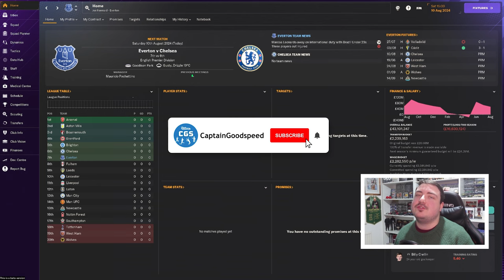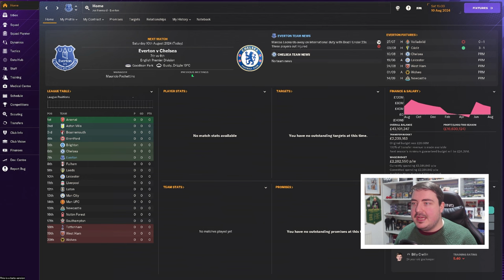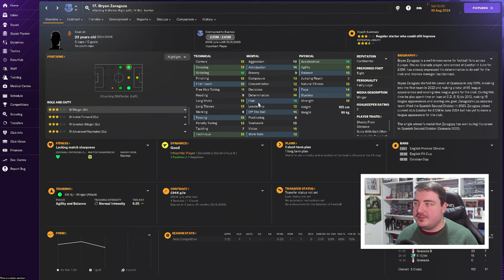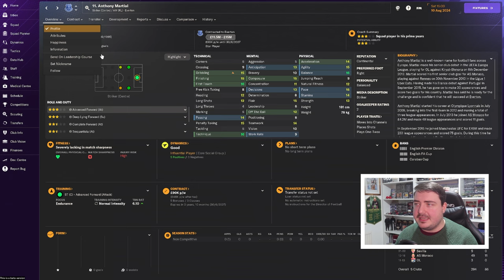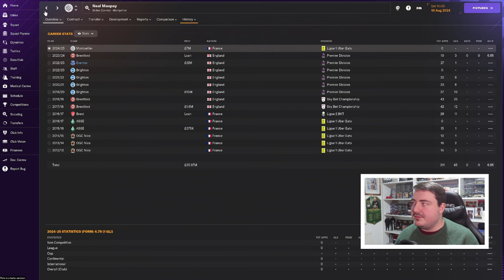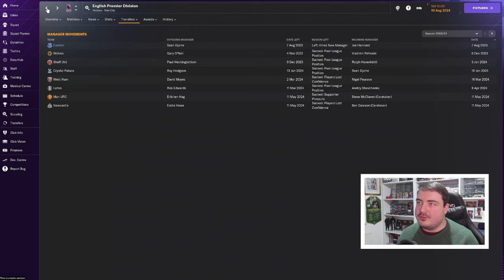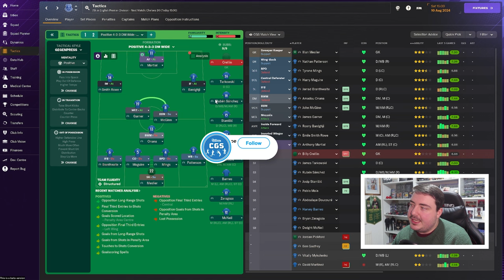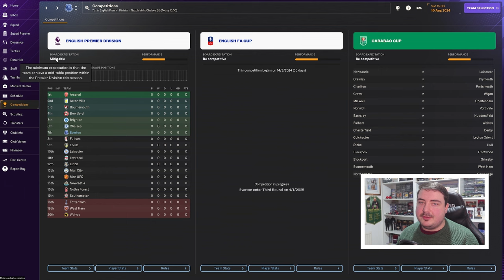FM24 The Everton Project #11 | SEASON 2 STARTS HERE! | FOOTBALL MANAGER 2024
Let's Play FM24 in a brand new series on the NEW Football Manager 2024! We begin our FM24 Everton Project in a trip down FM16 memory lane with the series of the same name! Follow my DAILY Football Manager 2024 story and help me decide which players to sign and what tactics to use as we begin our adventure on FM24. Can we win the Champions League with Everton? Let’s find out.